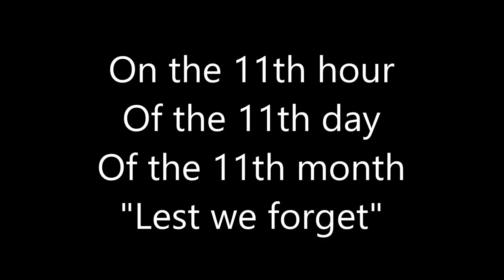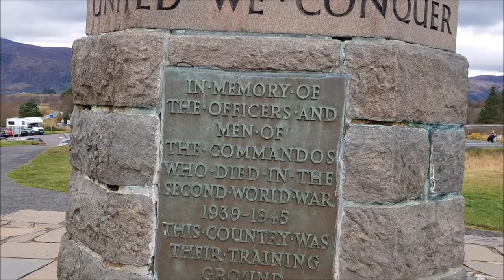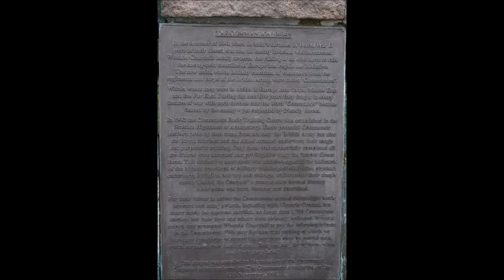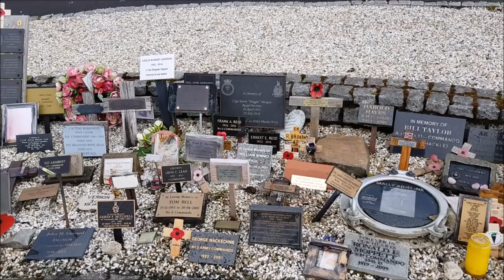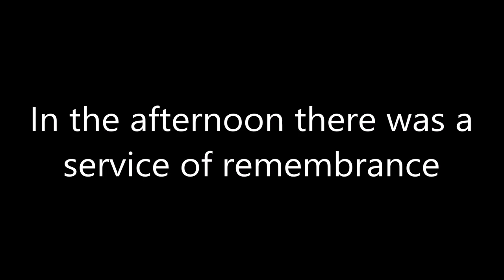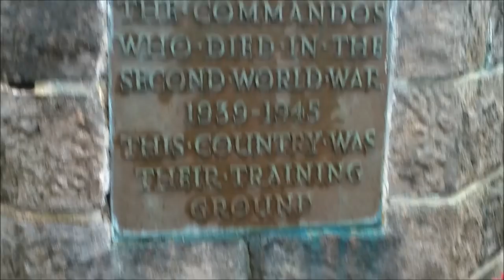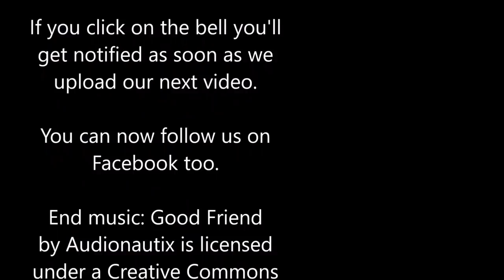Royal Marines Commando Memorial Service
In this video we are at the Commando  Memorial at Spean Bridge on the 11th of November.